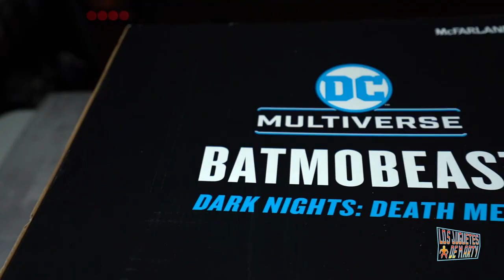BATMOBEAST MCFARLANE TOYS MULTIVERSO DC BATMAN DARK NIGHTS DEATH METAL UNBOXING EN ESPAÑOL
Hoy les tengo el gran unboxing del Batmobeast de McFarlane Toys. Este es el Batmobeast de Batman Dark Nights Death Metal.